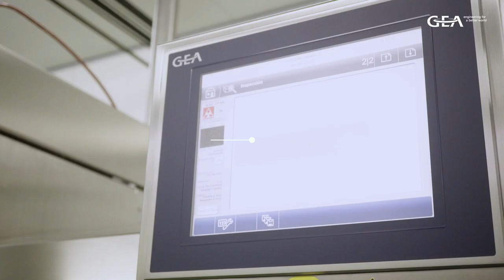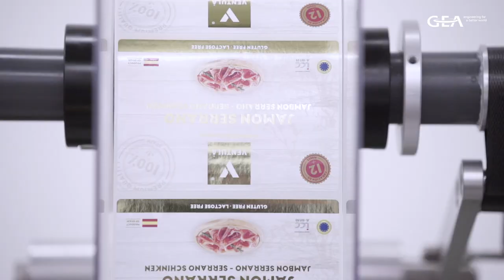Video de funcionamiento de linea de producción | GEA Foods & Ventulà